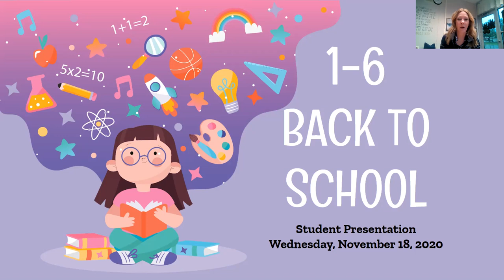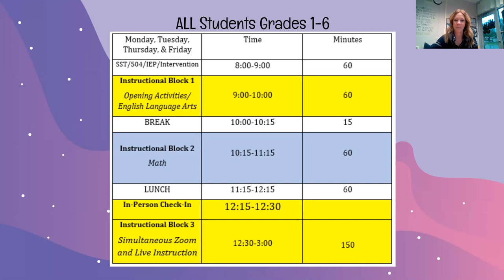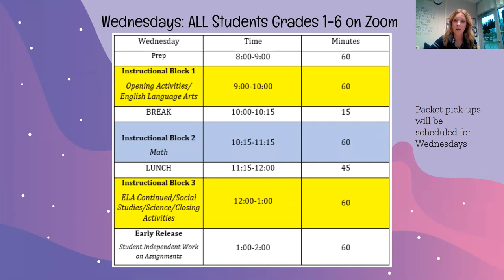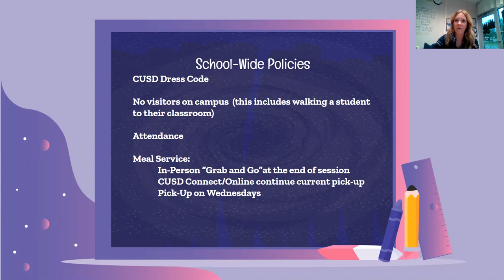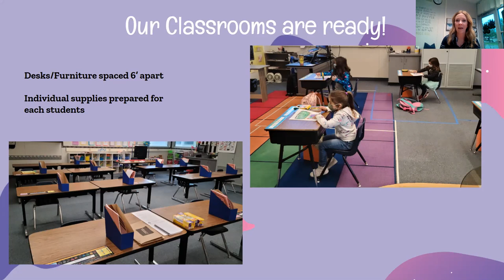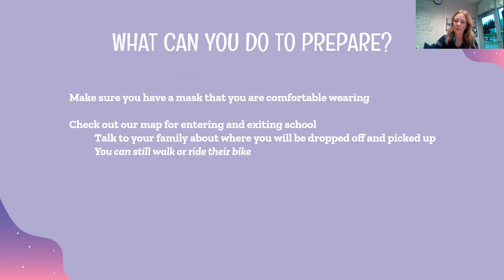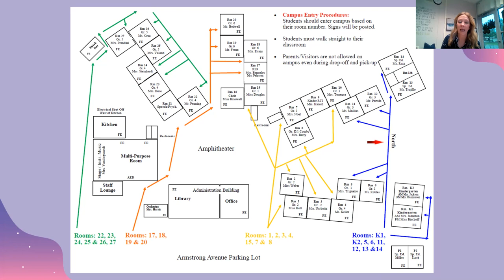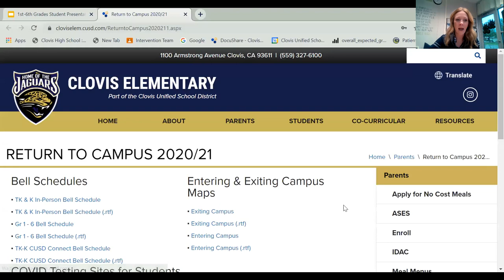Student Presentation 11/28/2020